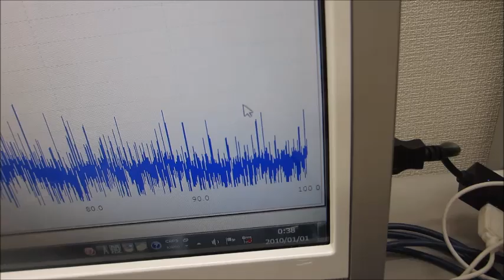超音波発振制御プローブの応用技術開発（超音波システム研究所）